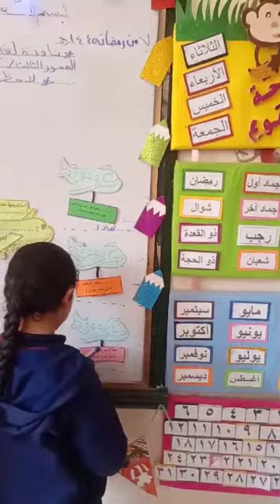نافذة لغة عربية المحور الثالث كيف يعمل العالم؟ استراتيجية طائرة المعلومات (2) استاذة نهلة منير